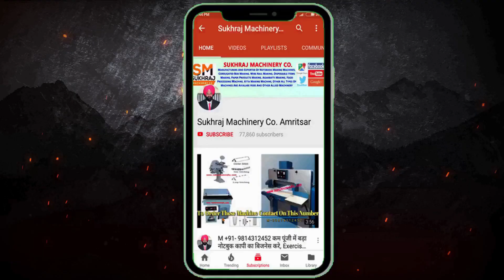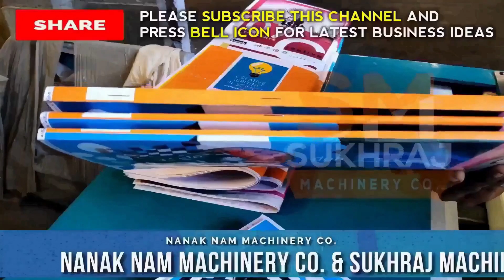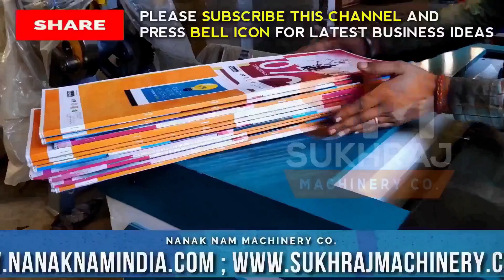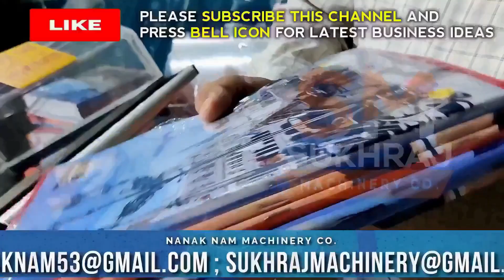माल बनाके दो, 2 लाख महीना कमाओ 🔥😍 New Business Ideas | Small Business Idea | Best Startup Ideas